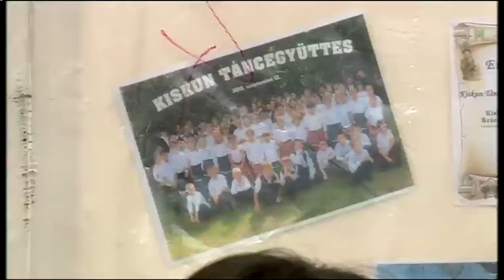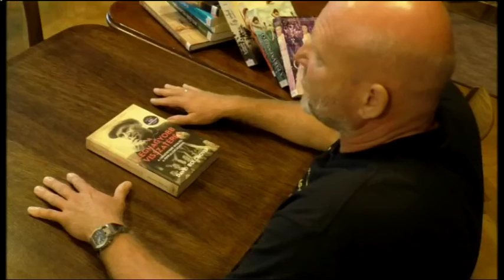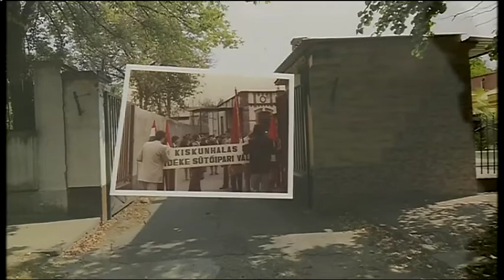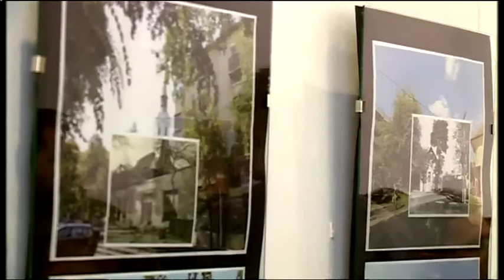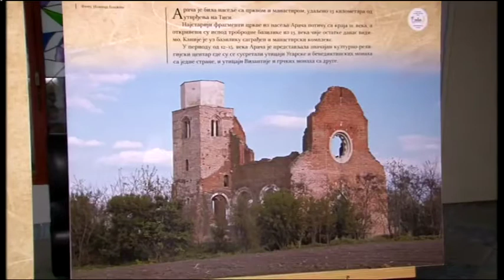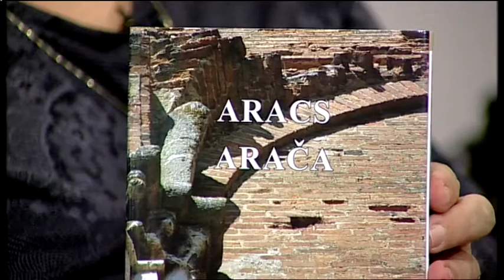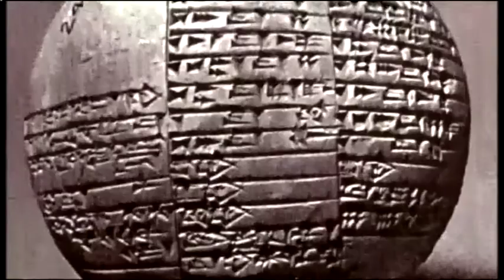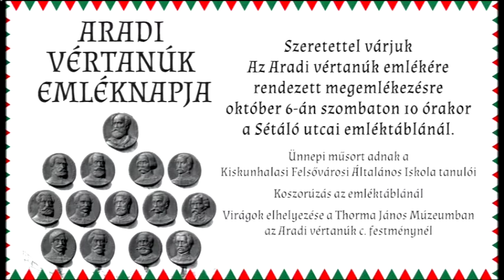Halas Tv - Kultúrkép - 2018. 10. 04. - Kiskunhalas